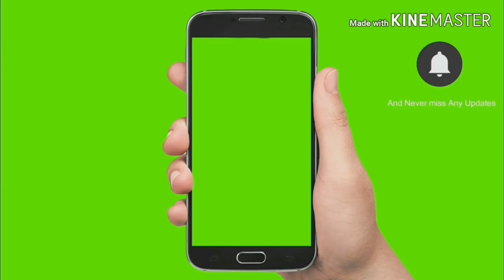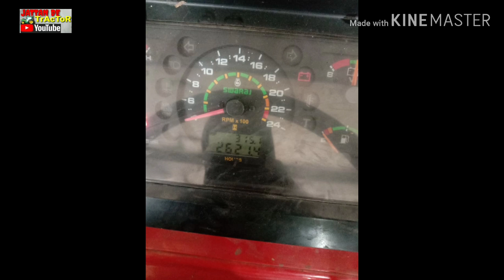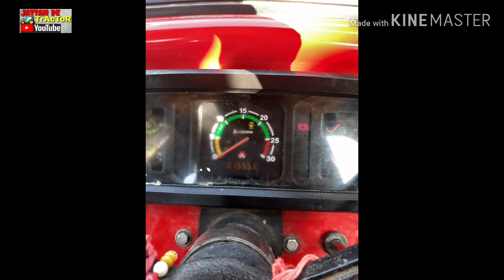ਸਵਰਾਜ 960FE/16 ਫੁੱਟੀ ਡਬਲ ਪੰਪ ਵਾਲੀ ਟਰਾਲੀ/ਫਾਰਮ 65/ਮੈਸੀ 241DI/ਫੋਰਡ 3600/ਕਰਤਾਰ ਕੰਬਾਈਨ/ਵਿਕਾਊ/sale